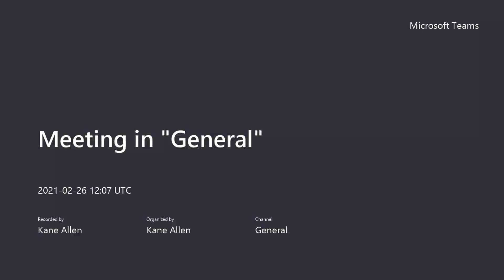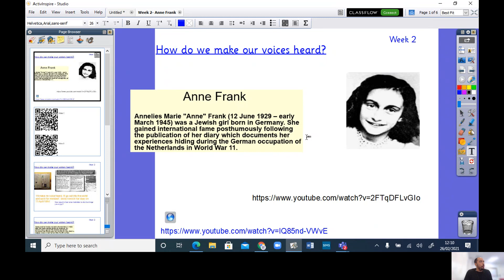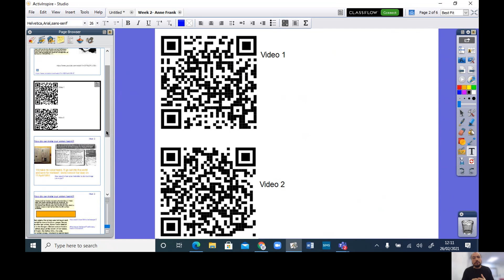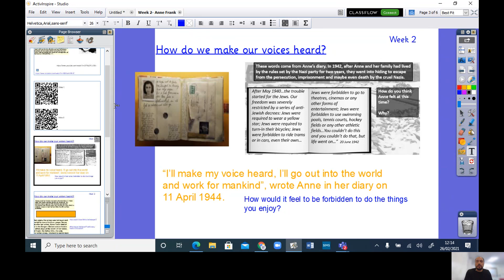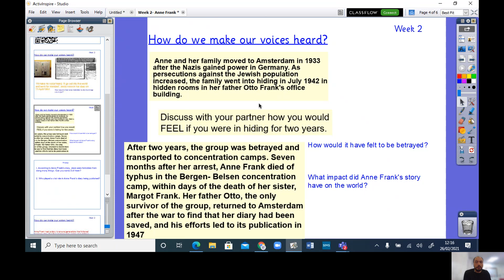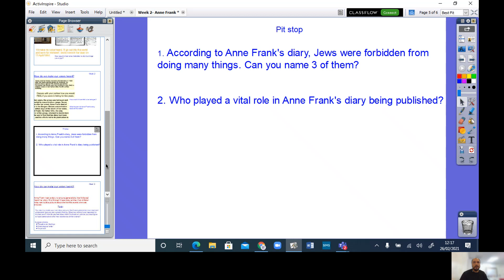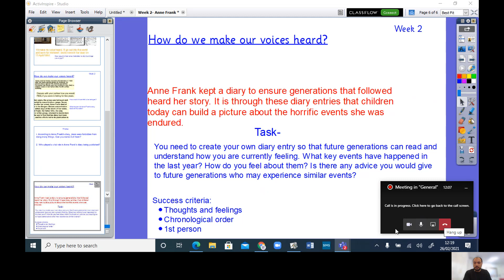Year 5 and 6: Term 4 Week 2: Topic (How did Anne Frank make her voice heard?)